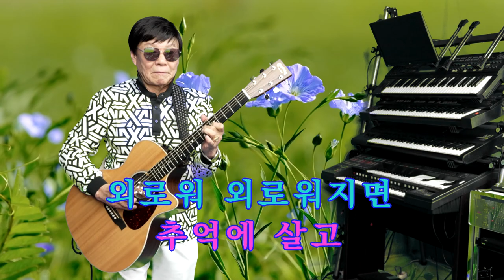38.기타리스트 임영수 - 그때 그자리 (원곡: 문주란)